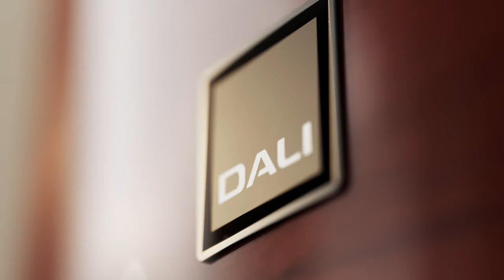DALI EPIKORE 11 | 40 Years of Loudspeaker Exellence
Forty years ago, DALI embarked on a pioneering journey, driven to deliver an unparalleled auditory experience. With four decades of unwavering expertise, DALI introduces the EPIKORE 11—a testament to their relentless pursuit of redefining Hi-Fi.